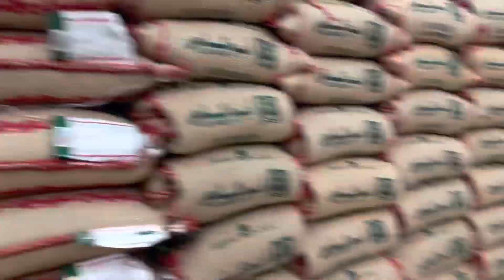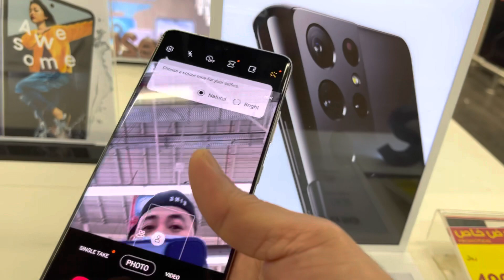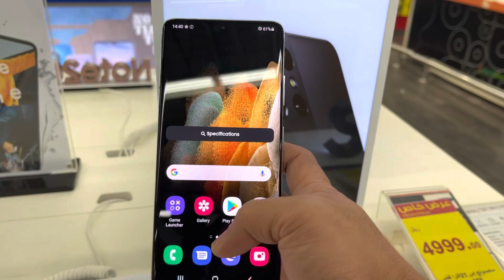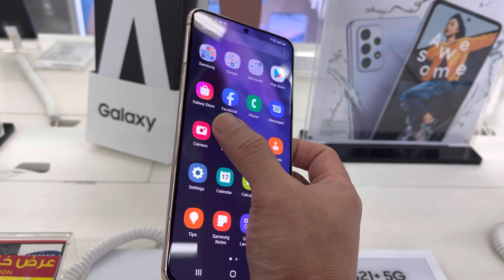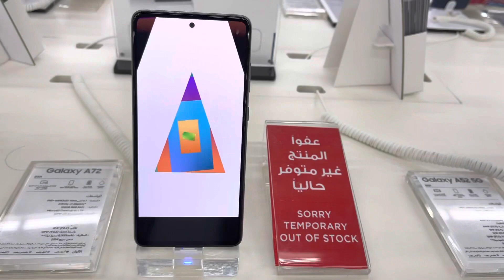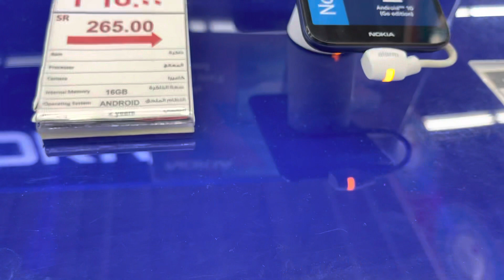Hanap ng murang cellphone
Boring ako sa bahay guys kaya gala gala muna sa labas